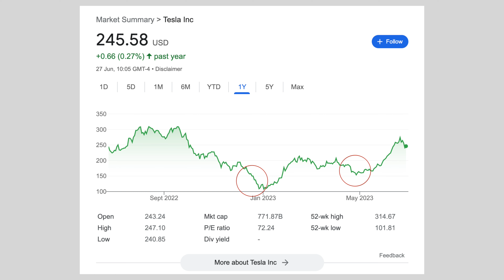Cathie Sells TSLA, Downgrades - Don’t Panic! Cybertruck Incoming!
A lot has happened with TSLA stock in a short time. Here's why I'm not worried.

Do you want to get a free share worth up to £100? Join Trading 212 Invest with my link, and we will both get free shares. (You only need to deposit £1!)
*This video should not be construed as investment advice. Investments can fall and rise. Capital at risk.*